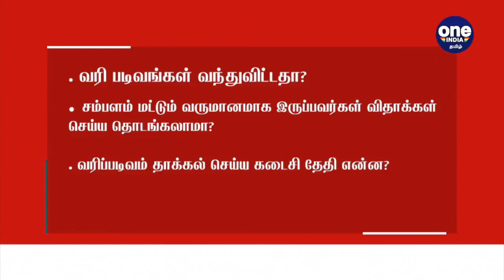வரி செலுத்த கடைசி தேதி என்ன? முதலீடு செய்து வரிச் சலுகைகளைப் பெற கடைசி தேதி என்ன? | Oneindia Tamil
What is the last date to pay income tax? Can we file ITR now?